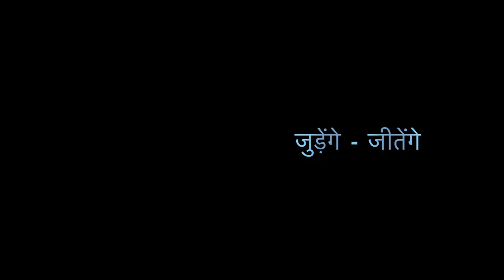समण संत समागम 11 feb 2024, Talkatora Stadium New Delhi Invitation to ALL Saman People only come join